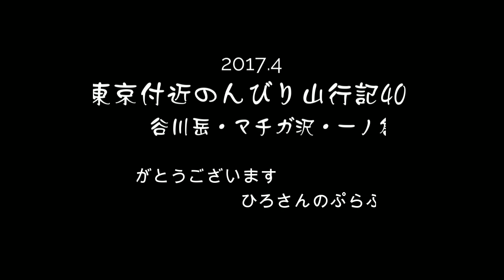東京付近のんびり山行記40：谷川岳・マチガ沢・一ノ倉沢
山行写真、スライドショー、　谷川岳　の写真を撮ろうと思い、谷川岳の向かい側、白毛門　に登ろうと思うが、登れるか？行ってみないと分からない。状況を見て、無理はしないつもりで出かける。群馬県水上町、湯檜曽川流域、土合橋、白毛門の登山口に着く。雪が多く駐車場には入れない。白毛門は、斜面が急で簡易アイゼンでは無理だと指摘される。素直に諦めて、谷川岳ロープウェイベースプラザの手前に車を止める。7時30分に＃一ノ倉沢　の出合いへ向かう。誰もいない登山指導センターで、トイレを借りる。裏手の斜面を上がっていくパーティを見る。西黒尾根に向かうと思われる。白毛門を左に見ながら、8時40分に＃マチガ沢　出合いに到着する。978ｍ付近まで登り、写真を撮る。雪は締まっている。右手が谷川岳のトマの耳と、オキの耳の辺りと思うが、詳しく分からない。左手の山腹から西黒尾根に上がれるように思う。出会いに戻り、一ノ倉沢に向かう。途中、雪の急斜面になって、左上から雪崩れた所が数カ所ある。大きな雪の塊がゴロゴロした所を越える。10時50分に一ノ倉沢出合いに到着する。881ｍ付近で撮影して、紅茶でパンをかじって休憩する。断崖は圧巻で、近づきがたい。左が谷川岳で、右が一ノ倉岳の辺りか、ピークが見えているのか分からない。他にも撮影者が居て、前に出るのを遠慮していたが、近づいて見たかったので、雪崩のあった所まで寄って撮影する。帰り道は同じだが、山腹の雪崩が新たになって、上から雪がサラサラ下りてきて、怖かった。急斜面が湯檜曽川に落ち込んで、アイゼンを付けずに歩き、怖い所もあった。時間がかかり13時50分、車に戻る。
　いつだったか、忘れたが、ロープウェイで上がって、重たい、山スキーを担いで、歩きづらいスキー靴を履き、天神尾根を登って、谷川岳、一ノ倉岳を越えて、芝倉沢を滑り降りた。雪崩が終わったシーズンのようだったが、土合までスキーを付けたまま、降りてきた思い出がある。そんな体力、気力があったのかと、今さら思う。
　谷川岳は、上越線土合駅からのアクセスが良いが、危険個所の多さと急激な気候変化があって、遭難者の多い山と知られる。谷川岳の岩場は険しく、一ノ倉沢など、剱岳、穂高岳とともに日本三大岩場の一つ。山麓に、谷川岳天神平スキー場があり、谷川岳ロープウェイが、東麓から山稜の天神尾根に繋いでいる。冬場も、スキー客と登山客が天神平を目指す。